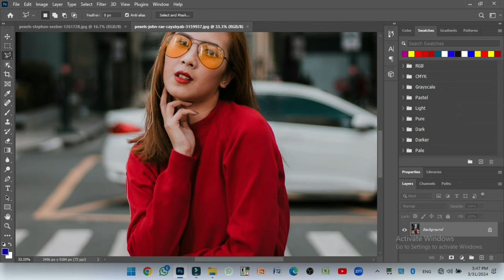A Guide tofan-A Tech's Most Iconic Photos from a Photo Back 345XC